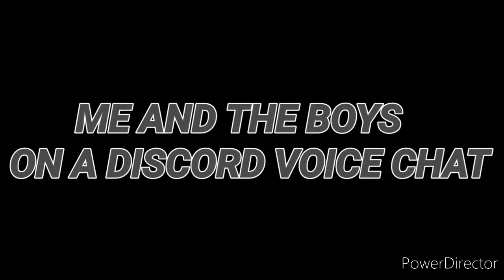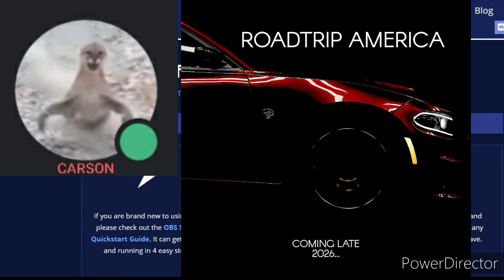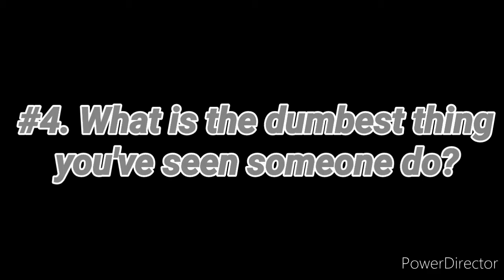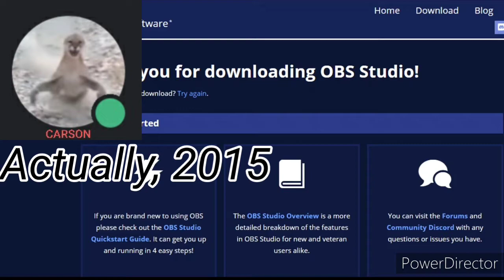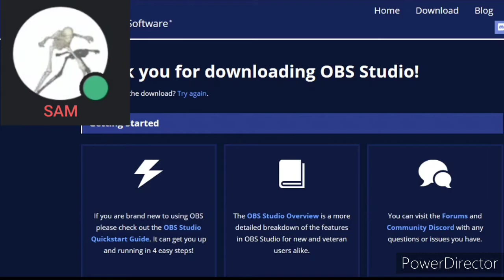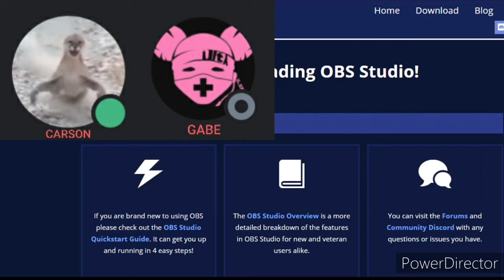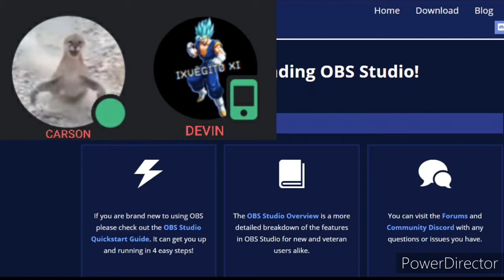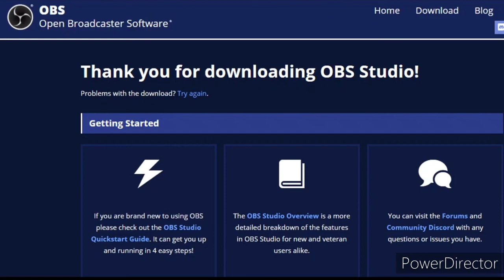Discord Voice Chat #1!!!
In this voice chat, you'll listen to us answer questions that you guys sent in, and talking about stuff involving Forza, and a secret topic at the end🤫🤫🤫
People in the video:
Me(Carson
Sam
Gabe
Devin
Brayden
Discord Server:
Some content in this video is owned by the original source but is used for the awesomeness of this video
Xbox: XNitroxRaptorX
Discord: NTRORaptorGaming YT #4162
Sam:
Xbox: OwenvilleSam
Gabe:
Xbox: xBoostDevilx
Devin:
Brayden:
Remember guys, we're just kids trying to have fun and entertain you guys!!!